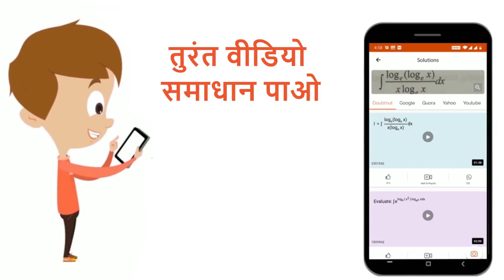अर्धचालक युक्तियों की विशेषताएँ एवं दोष बताये । | 12 | अर्द्धचालक इलेक्ट्रॉनिकी : पदार्थ, युक्ति...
अर्धचालक युक्तियों की विशेषताएँ एवं दोष बताये ।
Class: 12
Subject: PHYSICS
Chapter: अर्द्धचालक इलेक्ट्रॉनिकी : पदार्थ, युक्तियाँ तथा सरल परिपथ

👉 Have Any Query? Ask Us.